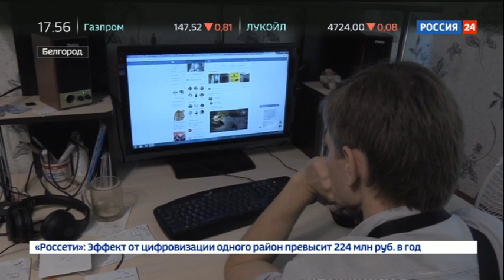Белгородец создал порностудию в квартире подруги